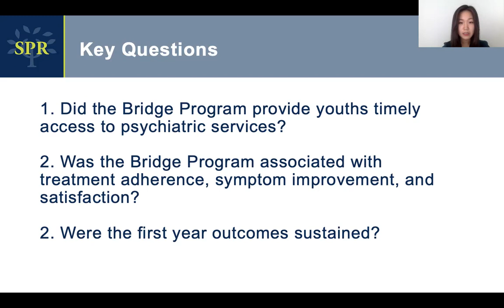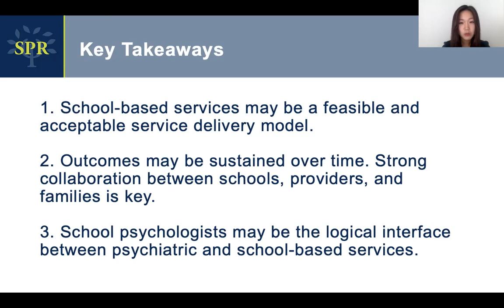Sustained Effects of a School-Based Psychiatry Program - Cho et al - SPR120SS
Evelyn Cho, Brigid R. Marriott, Keith C. Herman, Carole L. Schutz & Laine Young-Walker (2021) Sustained Effects of a School-Based Psychiatry Program, School Psychology Review, 50:1, 75-80, DOI: 10.1080/2372966X.2020.1811063

Abstract

To provide access to timely youth psychiatric care, the Bridge Program: School-Based Psychiatry provides interim, school-based psychiatric services by child psychiatrists and psychiatric nurse case managers at no cost to families. In its first year, Bridge served 394 youths, mostly from economically disadvantaged backgrounds, within 10 days of referral. Parents and teachers reported significant reductions in symptoms and high ratings of satisfaction and social validity. In the present study, we examine these same indicators during Bridge’s third year of implementation to examine Bridge’s sustained effects. During its third year (January to June 2018), Bridge served 210 youths (the majority were from economically disadvantaged families) within 4 weeks of referral. Outcomes for youth symptoms, treatment adherence, and parent and school personnel satisfaction remained as strong or stronger compared to the first year. These findings demonstrate promise for Bridge’s sustainability and provide implications for school-based providers.

IMPACT STATEMENT

Innovative models of service delivery are needed to provide accessible psychiatric services to youths and families. The Bridge Program is a school-based psychiatric program that is highly satisfactory to families and schools and associated with symptom improvements.